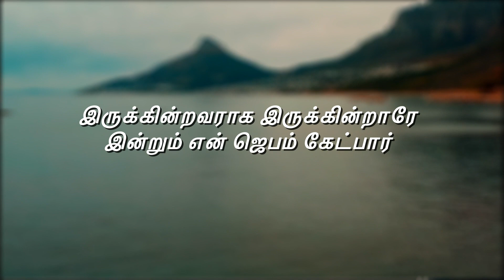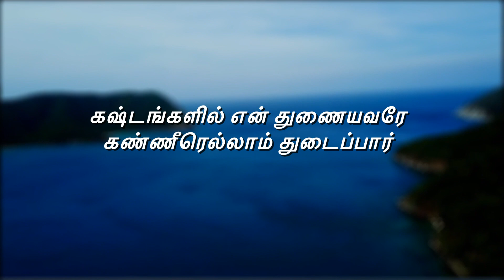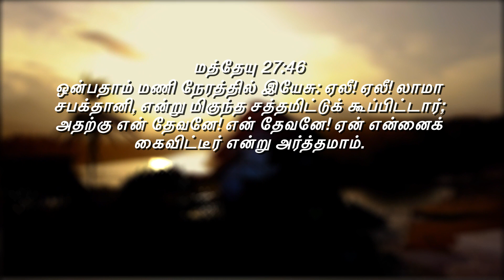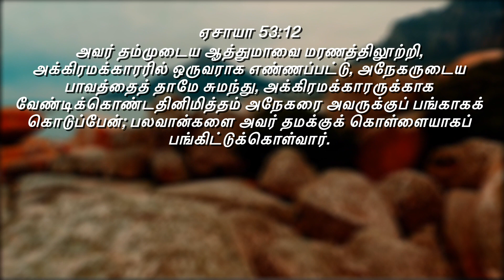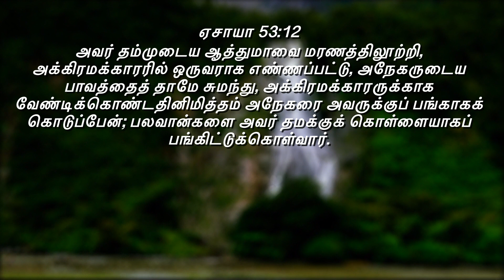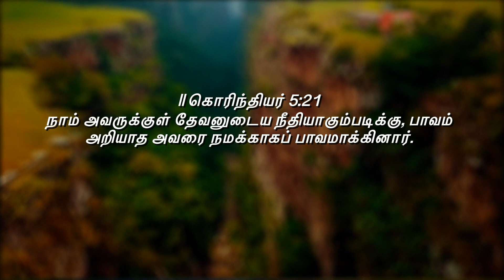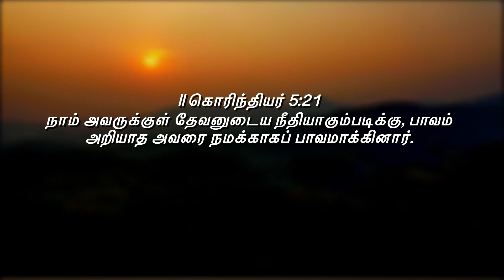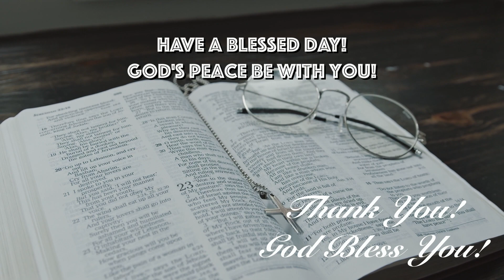ஏலீ! ஏலீ! லாமா சபக்தானி!